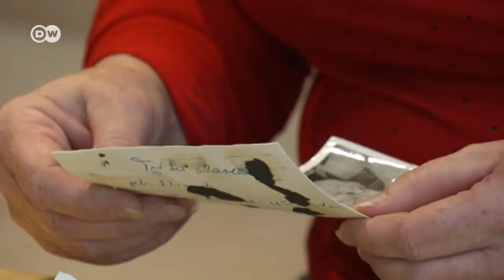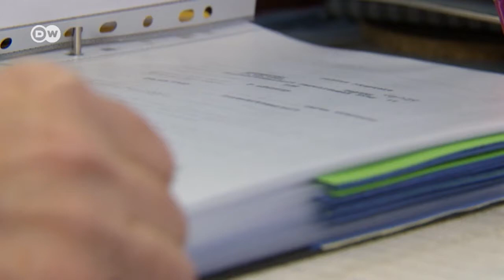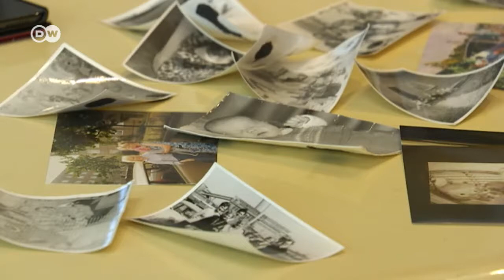RDG - Povestea unor familii destrămate forţat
Unul dintre cele mai întunecate capitole din istoria RDG-ului: adopţiile forţate. Părinţi cărora le-au fost luaţi copiii din cauză că nu erau loiali regimului. Înainte de căderea Cortinei de Fier, au existat sute de asemenea cazuri. Unele victime îşi caută rudele şi în ziua de azi. Urmăriţi povestea unei mame care şi-a căutat fiicele timp de câteva decenii. Emoţia regăsirii, după zeci de ani de separare, este greu de descris în cuvinte.